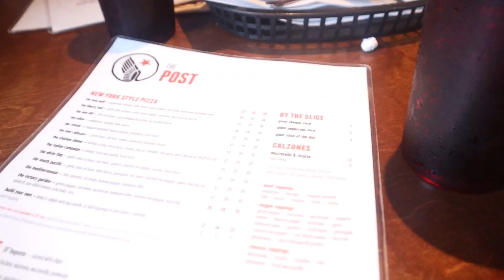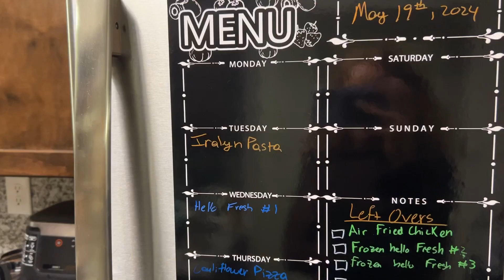WEEKEND IN MY LIFE VLOG - GAZEBO FESTIVAL, VINCENZO'S, & POOL DAY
Hey guys! Come along for Memorial Day Weekend in Louisville, Kentucky. Come along with me to get fettuccine at Vincenzo's, go to the first-ever Gazebo festival, and a pool day!

Hi guys, I'm Iralyn. A lifestyle content creator living in Dallas, Texas. Follow along my journey to live life to the fullest with confidence! I love creating videos, reading, fashion, and my dog Harlow.